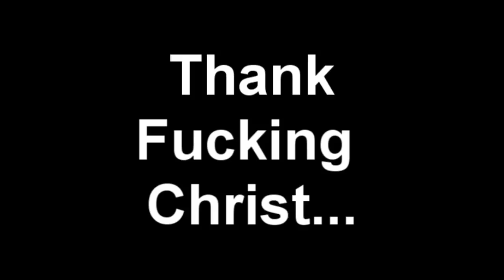Youtube Poop: Babman Kills Several Comedians While Jokey Watches Sitcoms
Dying is easy, cock is hard.
There's 2 Stupid Dogs at the beginning. DERP.